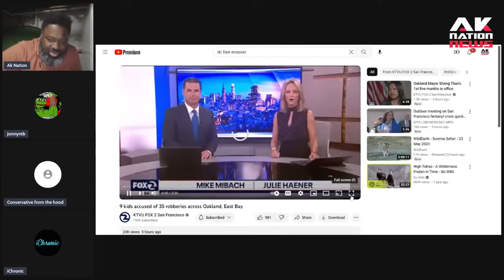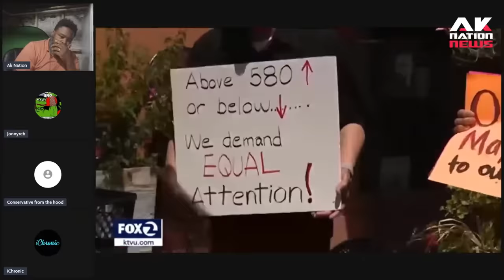A group of black teens curb stomp a 70-year old Karen in front of horrified onlookers at a mall.